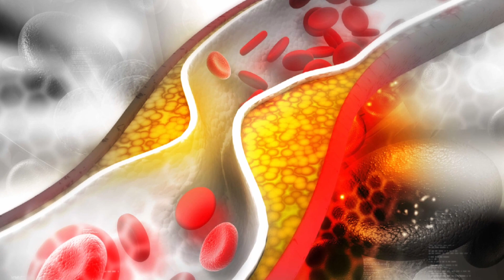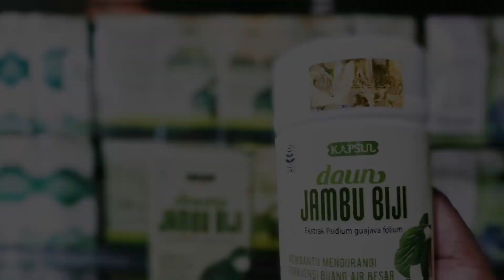Daun Jambu Biji, Kapsul Herbal yang Ampuh untuk Melawan Diare dari Tazakka Herbal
Ekstrak daun jambu biji dikenal mampu mencegah dan menyembuhkan penyakit diare, karena mampu menghambat pertumbuhan bakteri Staphylococcus aureus yang menyebabkan diare.
Selain itu bisa untuk menurunkan kolesterol, mencegah diabetes, mencegah kanker, mengobati flu, mengurangi tekanan darah tinggi, dan membantu meningkatkan kesuburan.

Kapsul Ekstrak Daun Jambu Biji Tazakka Herbal dalam proses produksinya memenuhi Standar Produksi CPOTB (Cara Pembuatan Obat Tradisional yang Baik), Bebas Kimia Obat, Bersertifikat HALAL MUI, Memiliki izin edar BPOM (Badan Pengawas Obat dan Makanan) Republik Indonesia, bersertifikat ISO 22000 : 2005 (sistem menajemen keamanan pangan) dan ISO 9001 : 2015 (standar bertaraf internasional untuk Sertifikasi Sistem Manajemen Mutu).

Jadi tidak perlu khawatir dengan kualitas produk ini.
Segera dapatkan di toko-toko herbal terdekat atau online shop di bawah ini.